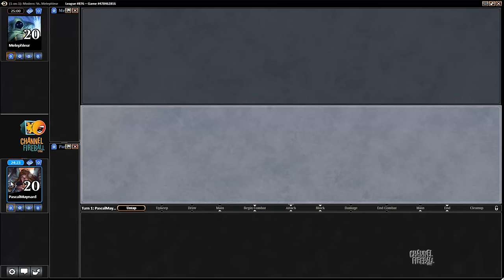Channel PMayne - Modern Mono-Black Prison (Match 1)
Pascal Maynard tries out a mono-black prison deck that utilizes artifact mana, Liliana, and Death Cloud!